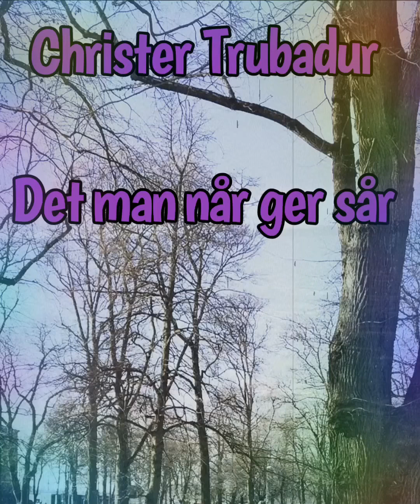Christer Trubadur - ” Det man når ger sår ” (demo 1990) Akustisk Rock Pop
Ännu en gammal demoinspelning, från 1990. Av och med Christer Johansson.